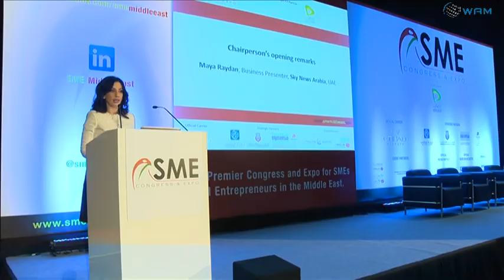افتتاح معرض ومؤتمر الشركات الصغيرة والمتوسطة